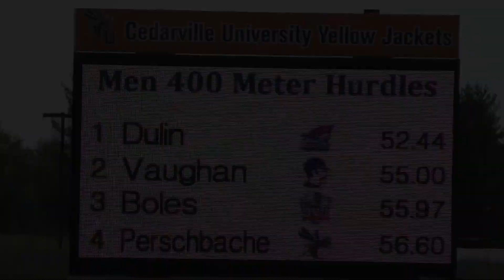Men 400 Meter Hurdles 2 | G-MAC Outdoor Track & Field Championships 2017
G-MAC Outdoor Track & Field Championships 2017

Music Included:
Dexter Britain, Ironic Hooligan Instrumentals - Don't Think We Care (Instrumental).